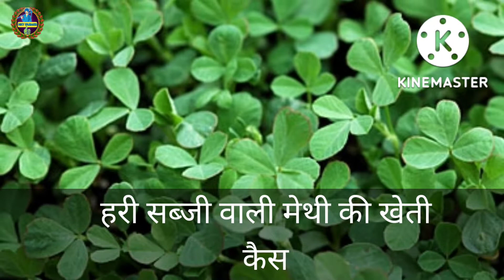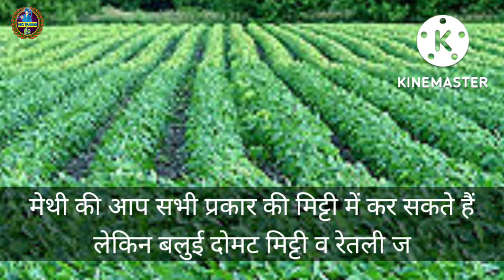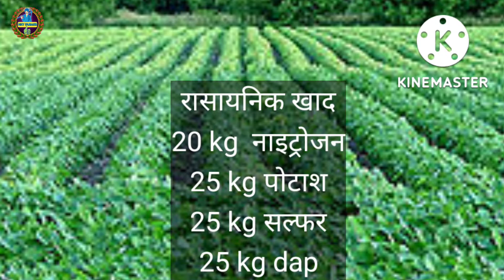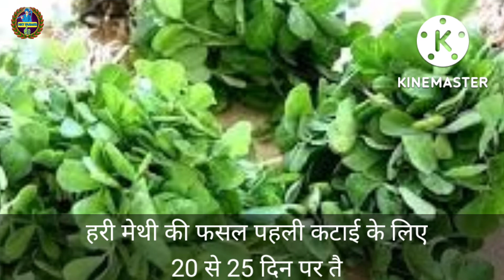मेथी की खेती से होगी लाखों में बंपर कमाई, जाने ज्यादा पैदावार लेने के तरीके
मेथी की खेती से होगी लाखों में बंपर कमाई, जाने ज्यादा पैदावार लेने के तरीके | ‎@NKY FARMER

किसान साथियों आज के इस विडियो में हरी सब्जी वाली मेरी की खेती के बारे में सम्पूर्ण जानकारी दी गई है हरी मेथी की खेती करके लाभ कैसे कमाएं  हरी मेथी की खेती

मेथी की फसल कितने दिन में तैयार हो जाती है
मेथी की खेती कौन से महीने में करें
हरी मेथी की खेती कैसे करें
मेथी में खरपतवार नियंत्रण दवा
कसूरी मेथी की खेती कैसे करें
मेथी में लगने वाले रोग
मेथी की किस्म
मेथी का बीज
मेथी की खेती का समय
मेथी की खेती की जानकारी
मेथी की खेती कब करें
मेथी की खेती कैसे की जाती है
मेथी की खेती कब की जाती है
मेथी की खेती कैसे करते हैं
मेथी की खेती करने का तरीका
मेथी की बुवाई कौन से महीने में की जाती है
मेथी की खेती कितने दिन में तैयार हो जाती है
मेथी को बढ़ने में कितना समय लगता है
बरसात में मेथी की खेती
दाना मेथी की खेती
पान मेथी की खेती